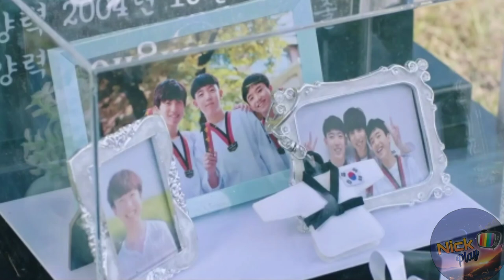School 2021 Capitulo 1 Resumen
Esta Protagonizado por Kim Yo Han, Choo Yeong Woo, Cho Yi Hyun y Hwang Bo Reum Byul.

⭕Sinopsis

Gong Ki Joon fue jugador de taekwondo y ganó la medalla de bronce en la Competencia Nacional de Atletismo, pero tenía una grave lesión en el tobillo. Por esta época, el negocio de su padre quebró. Gong Ki-Joon dejó el taekwondo e ingresó a la escuela secundaria vocacional. Tiene una personalidad madura para su edad, pero no sabe qué hacer frente a las chicas que le gustan.

Jung Young Joo es un estudiante transferido que guarda un pasado secreto con Gong Ki Joon.

Jin Ji Won es una estudiante segura de sí misma con un sueño sólido. Está muy orgullosa y, aunque está en un conflicto continuo con su madre, es muy abierta a la hora de expresar sus opiniones.
Kang Seo Young es una chica inteligente que se está preparando para los exámenes de ingreso a la universidad y apunta a una de las 5 mejores universidades de Corea.